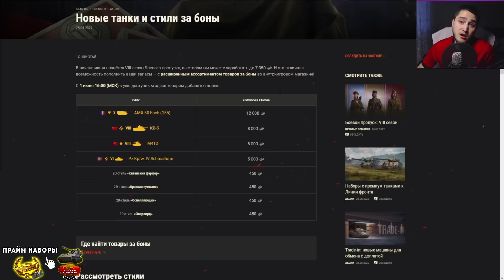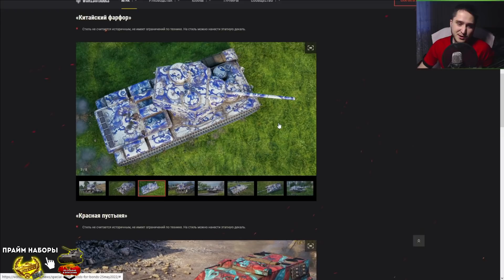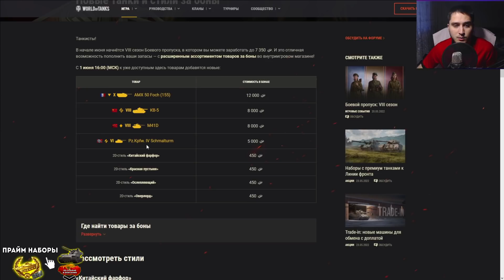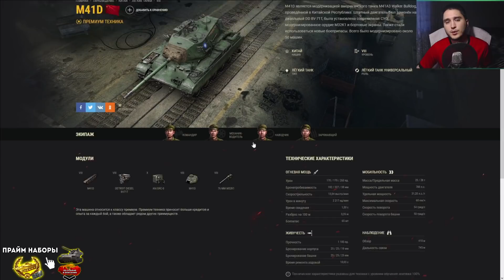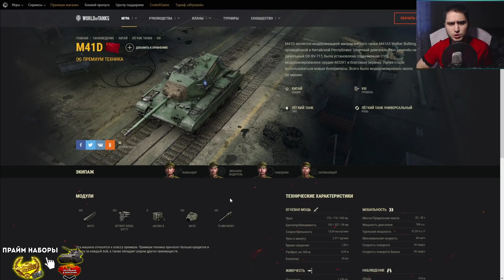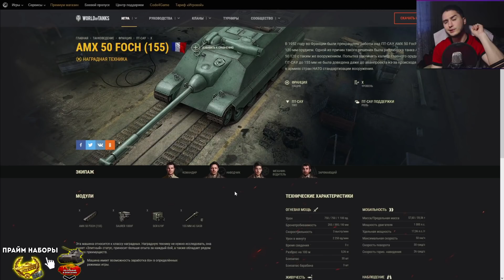НОВЫЕ ТАНКИ ЗА БОНЫ! ОБНОВЛЕНИЕ БОНОВОГО МАГАЗИНА В WORLD OF TANKS ✅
Сегодня будет обзорное видео добавление новых танков в боновый магазин в игре World of Tanks.